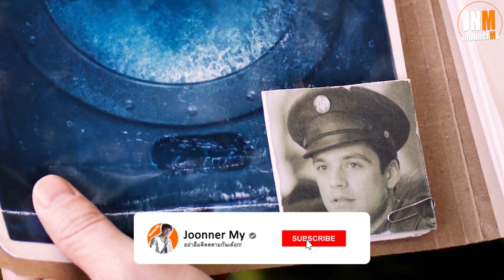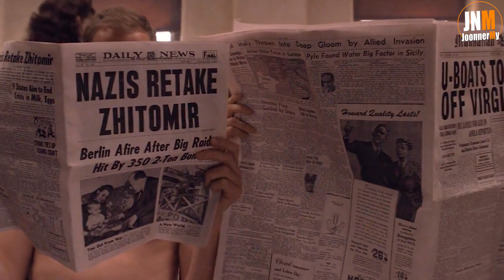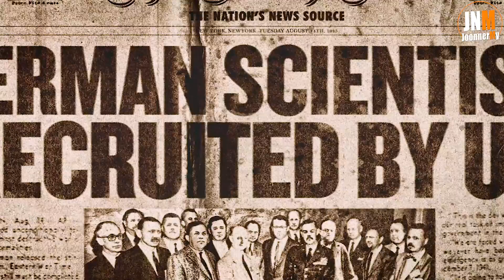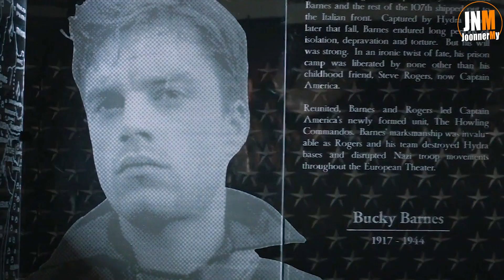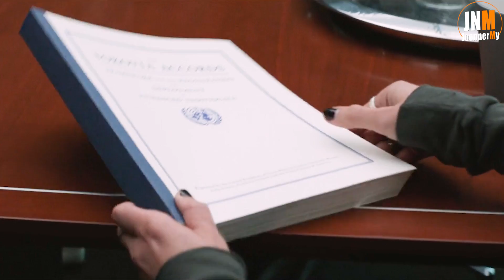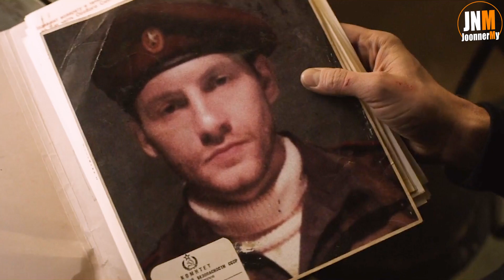[1]การเดินทางของ Winter Soldier ในจักวาลภาพยนต์ MCU Part1 SUPER HERO STORY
ติดตามพูดคุยกันได้ในช่องทางต่างๆ

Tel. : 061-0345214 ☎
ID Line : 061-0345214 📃